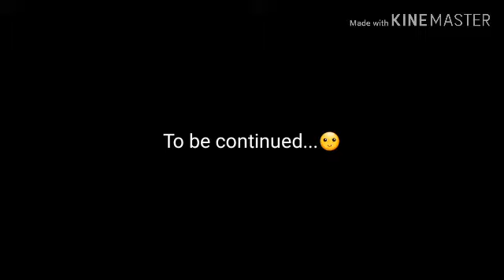My love story episoad:2 (a gacha story)